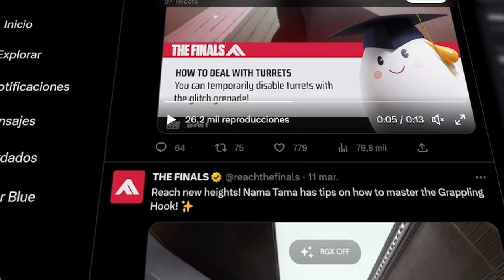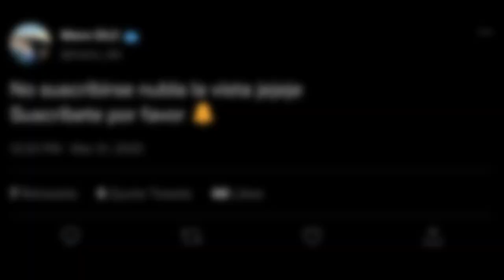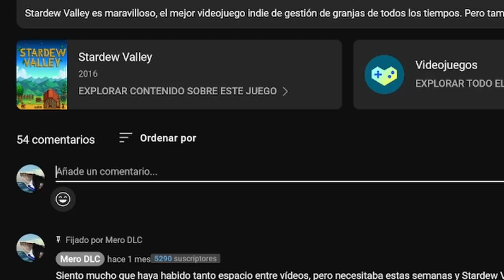En este juego puedes VOLARLO TODO POR LOS AIRES 🐟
La destrucción de entornos es una de las mecánicas más chulas que un videojuego puede tener, y The Finals la trae en un shooter multijugador gratis al que no me pude resistir.

Me gustan la destrucción de entornos y me gustan los juegos gratis, así que vamos a ver lo bueno y lo malo, pero sobre todo vamos a ver cómo de bien podemos hacer BOOM

00:00 Intro
00:38 La destrucción de entornos en los videojuegos
3:20 Lo bueno de The Finals
7:15 Lo malo (de The Finals)
8:35 Opinión (de The Finals)

Si queréis ver más juegos gratis para PC podéis darle a la campanita para no perderos ningún vídeo.